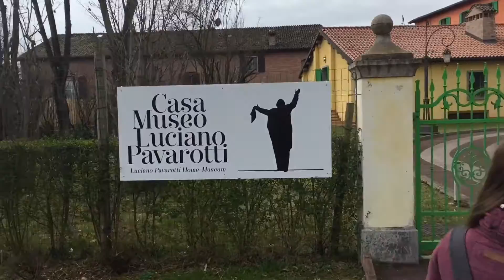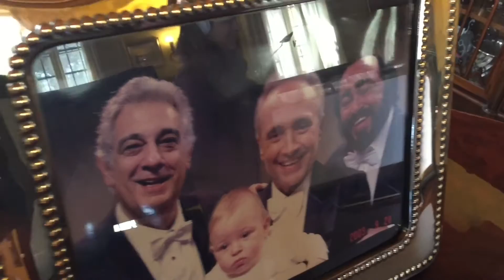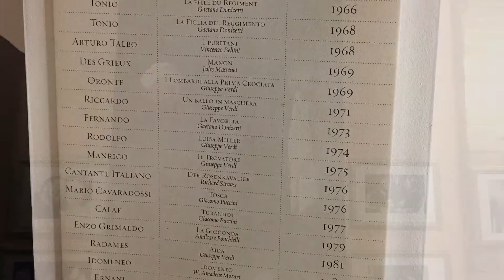Tour of Pavarotti's house in Italy 🇮🇹 Visiting and boondocking with Pavarotti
liveandgive4x4 is a family that travels the world in a 4x4 camper. This video will show them boondocking in front of Pavarotti's house outside of Modena. You will see how nice the inside of the house is, how easy it is to park and enjoy a nice meal around there.